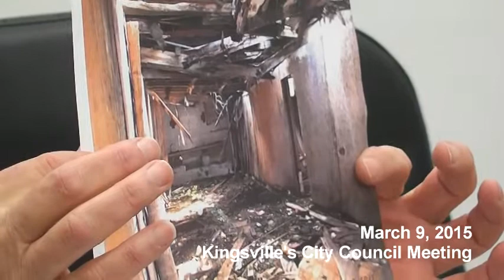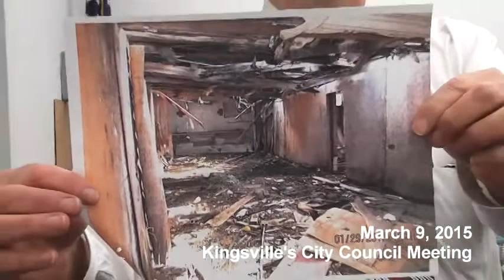City Council 2015 03 09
City Council Meeting of March 9, 2015